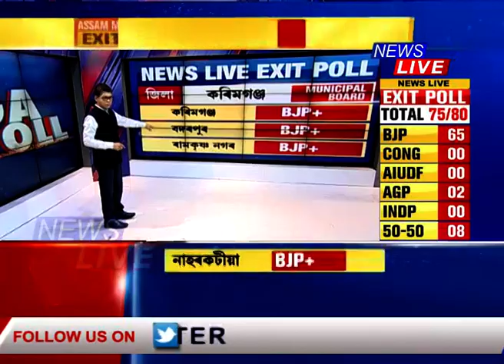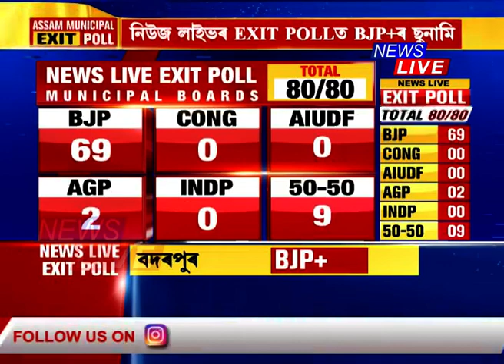পৌৰ যুজঁ! কাৰ দখললৈ যাব কৰিমগঞ্জ আৰু গোৱালপাৰা জিলা?